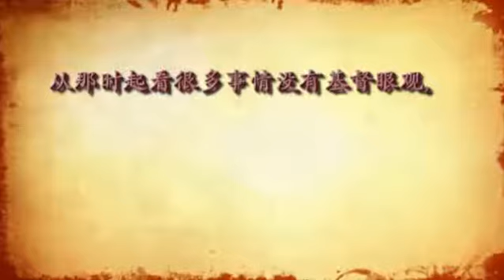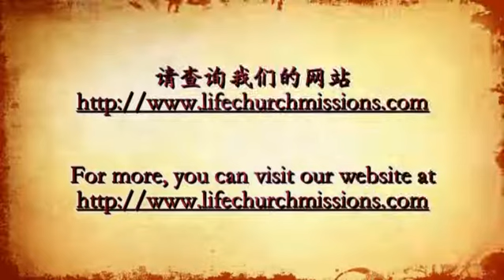【12/2/12主日信息短片】因信称义，因信而活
Sharing from the book of Galatians.
1: Justified by Faith, Live By Faith
The following message is preached by Pastor Vincent Choo from the Life Church and Missions.